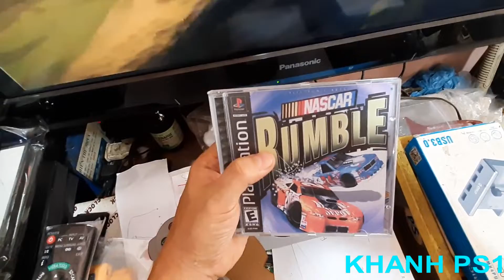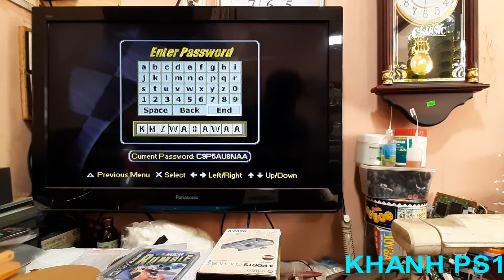NASCAR RUMBLE PS1 CHEATS.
Một số cách chỉnh rất bí ẩn mà tôi khám phá ra được xin chia sẻ cùng mọi người.